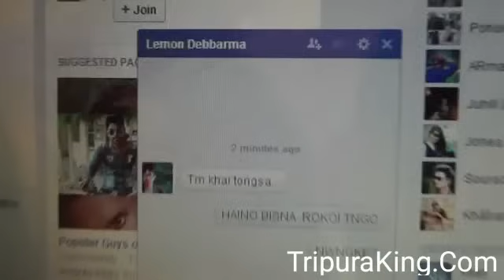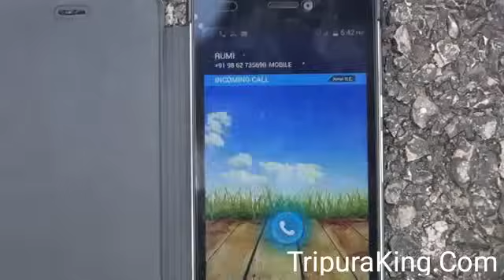Khatangsuka Nono | Lemon, Rumi | New Kokborok Song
Khatangsuka Nono | Manadevi Jamatia | Lemon & Rumi | New Kokborok Song